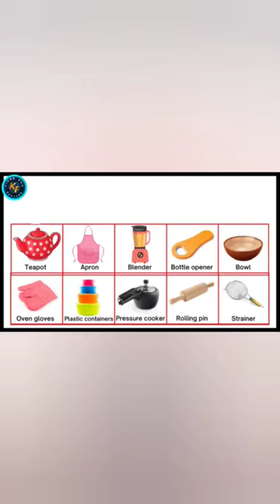Kitchen vocabulary in English